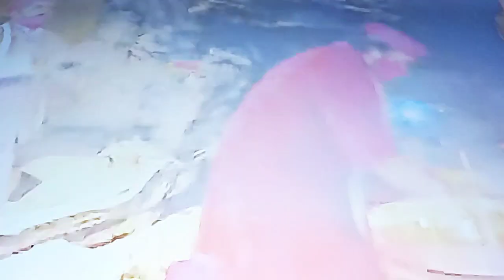JAI MAA VAISHNO DEVI 🛕🙏🚩🚩🌱